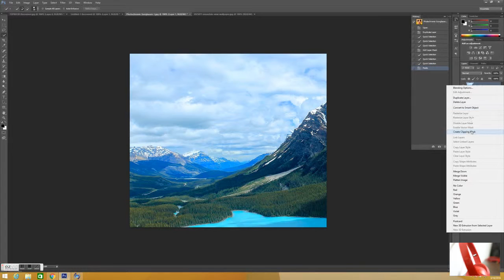Putting an image in sunglasses